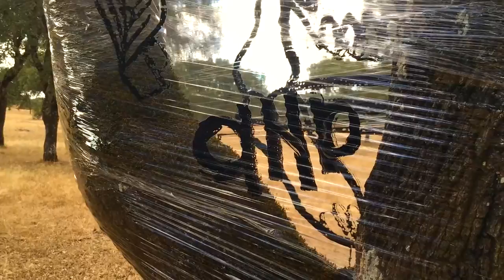Découvre une artiste de Land Art aNa qui tente une expérience harmonieuse avec une forêt au Portugal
LAND ART EN FAMILLE | Portugal - aNa est une artiste qui performe en direct, accueille des publics,

📢 Animations / Interventions en France et étranger / De 500 à 3500 €
Tarifs agences et revendeurs sur demande.

🎥 Animation Land art
aNa est une artiste qui performe en direct, accueille des publics, mais emploie aussi une grande partie de son temps a effectuer un travail de recherche artistique seule ou en collaboration.
Elle développe des concepts.
Elle étudie et propose des solutions.
Son expérience est disponible pour renforcer vos projets.
Le ART lab. Anaystof dispose d’un catalogue et d’une banque de ressources.